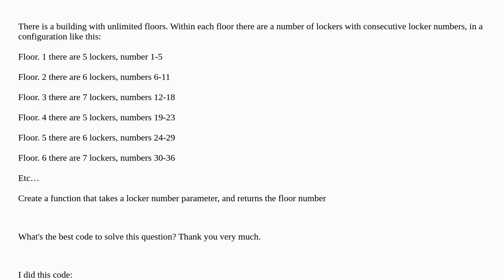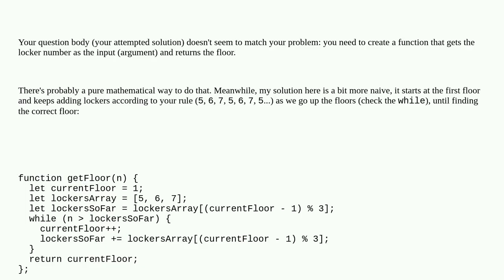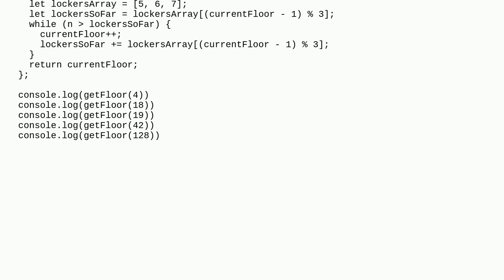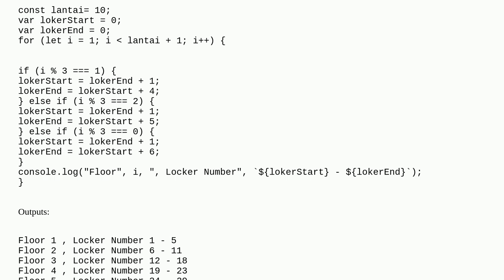Create a function that takes a locker number parameter, and returns the floor number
A special thanks goes out to the community

  javascript